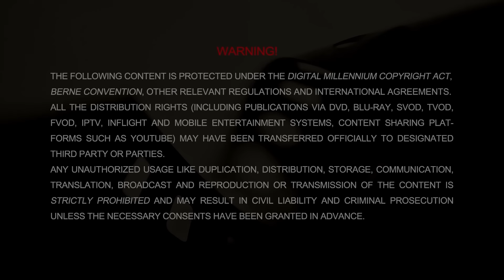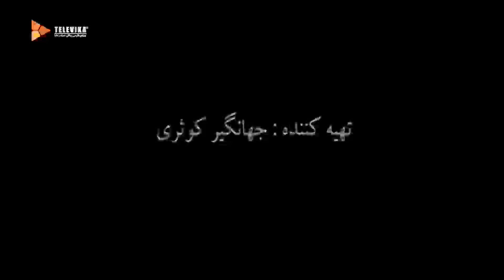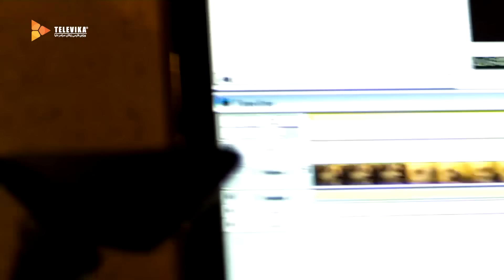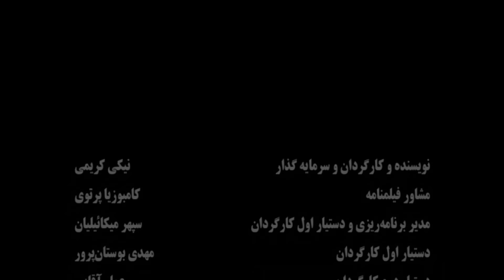شهاب حسینی و نیکی کریمی در فیلم درام سوت پایان | Soote Payan Movie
خلاصه داستان فیلم اجتماعی سوت پایان:
«سوت پایان»، داستان زندگی آرام زوجی به نام سامان و سحر، دو مستندساز که در تهران زندگی می کنند را به نمایش می گذارد. پس از خراب شدن یک صحنه از فیلمی که سامان برای تلویزیون ساخته است، فیلمبرداری مجدد صحنه به سحر سپرده می شود.

این فیلم در بیست و نهمین دوره جشنواره فیلم فجر حضور داشت و در جشنواره سینمائی «وزول» فرانسه، هیئت داوران جوان فرانسه، جایزه اصلی خود را به این فیلم اهدا کرد. همچنین هیئت داوران آسیایی این جشنواره نیز جایزه خود را به فیلم «سوت پایان» داد. سومین جایزه را هم انستیتو زبان های شرقی پاریس به همراه جایزه نقدی به این فیلم داد.
بازیگران فیلم سوت پایان:
شهاب حسینی، نیکی کریمی، مصطفی زمانی، اشکان خطیبی، هستی مهدوی، نادر فلاح و آتیلا پسیانی

کارگردان فیلم ایرانی سوت پایان: نیکی کریمی
نویسنده فیلم درام سوت پایان: نیکی کریمی
تهیه‌کننده فیلم خانوادگی سوت پایان: جهانگیر کوثری

The movie displays the story of the quiet life of a couple, Saman and Sahar, two documentary film makers in Tehran. After a scene of the movie Saman has made for the TV is ruined, Sahar is entrusted with reshooting the scene.
 Soote Payan Movie - Full Movie

Cast:
Shahab Hosseini, Niki Karimi, Mostafa Zamani, Ashkan Khatibi, Hasti Mahdavi, Nader Fallah and Atila Pesyani

Director: Niki Karimi
Author: Niki Karimi
Producer: Jahangir Kosari

Release: 2011
Genre: Social, Family, Drama